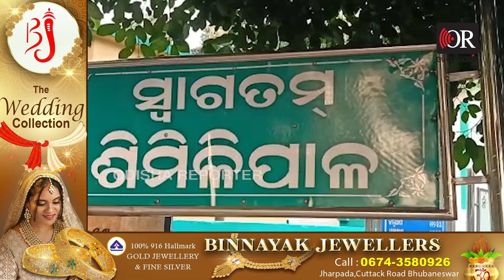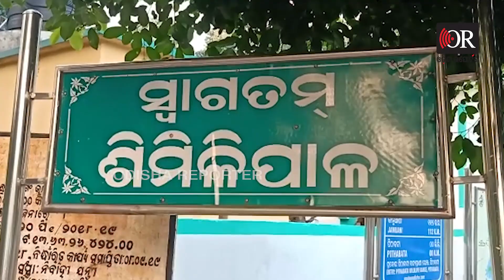ମାଛ ଜଗିବା ପାଇଁ ବିଲେଇକୁ ଦାୟିତ୍ୱ ଦେଇଛନ୍ତି ସରକାର ! | Odisha Reporter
ଶିମିଳିପାଳ ନାଁ ଶୁଣିଛନ୍ତି କି ? ଆଉ କିଛି ଦିନ ଗଲେ ଏଠି କେବଳ ଗଛ ଥିବ। ପଶୁ ପକ୍ଷୀ କହିଲେ ପିମ୍ପୁଡ଼ି ଆଉ ମଶା,ମାଛି ଥିବେ... କାରଣ ଶିମିଳିପାଳରେ ବେଧଡ଼କ ଶିକାର ଚାଲିଛି।  ପ୍ରଥମେ ହାତୀ ଏବେ ବାଘ ଶିକାର। ମହାବଳ ବାଘକୁ ଶିକାର କରି ଛାଲ ବିକ୍ରି ଉଦ୍ୟମ କରୁଥିବା ବେଳେ STF ହାତରେ ଜଣେ ଶିକାରୀ ଧରା ପଡ଼ିଛି।